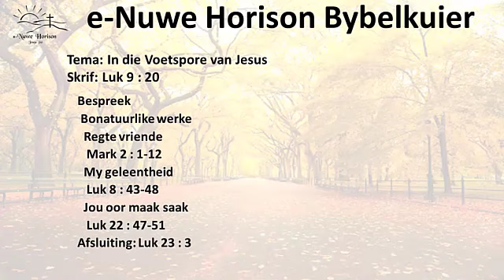In die Voetspore van Jesus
Tema: In die Voetspore van Jesus
Skrif: Luk 9 : 20
Bespreek
 Bonatuurlike werke
  Regte vriende
   Mark 2 : 1-12
  My geleentheid
   Luk 8 : 43-48
  Jou oor maak saak
   Luk 22 : 47-51
Afsluiting: Luk 23 : 3